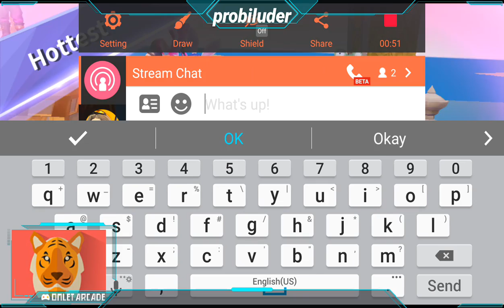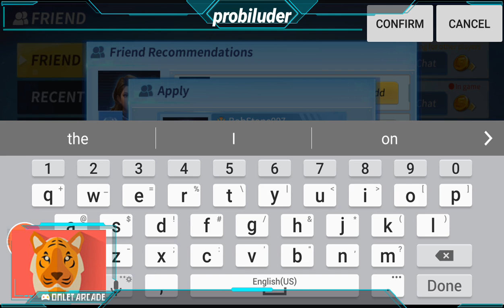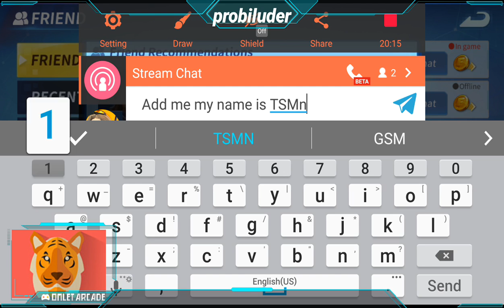Watch me play Creative Destruction via Omlet Arcade!